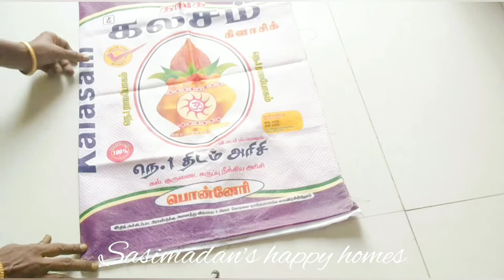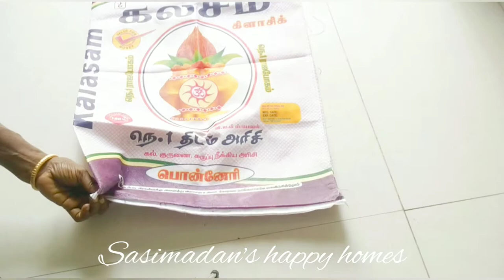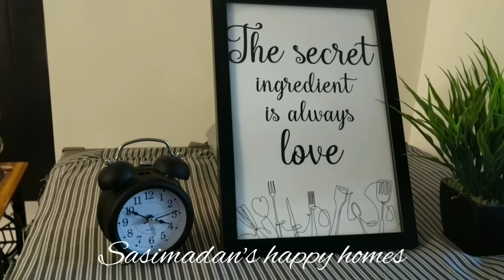Fridge top from old shirt/sasimadan's happy homes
convert a old shirt into fridge top
cover convert old shirt